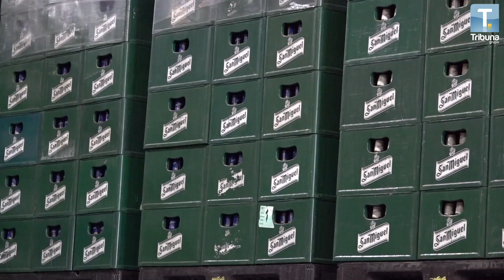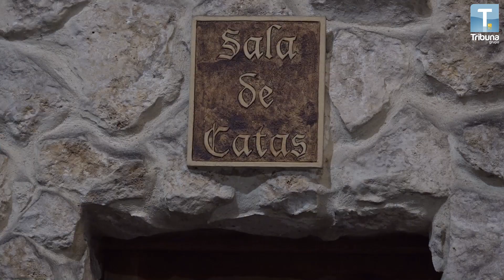Cerveceando con... Ricardo Fernández, gerente de DISCALESA